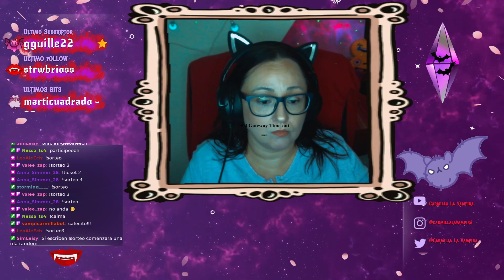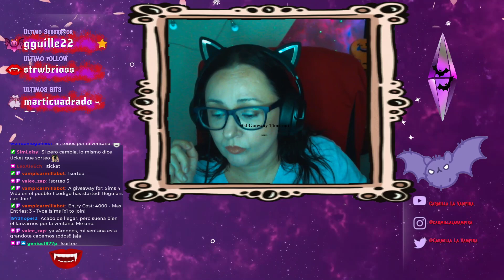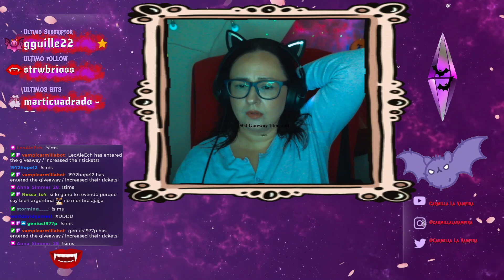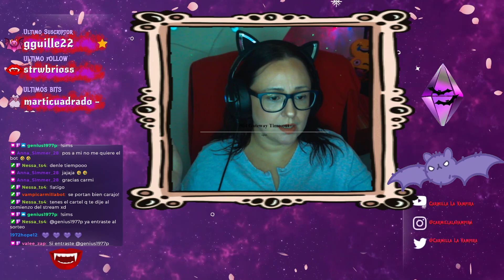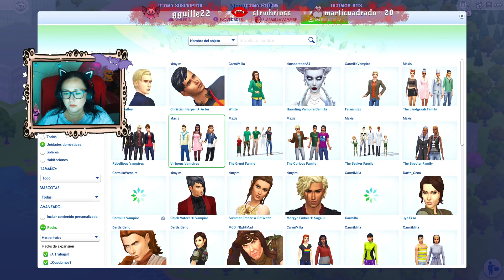💚Entre la Agonia y el Extasis (chequeamos nuevo CC)😈!novedades !sorteo